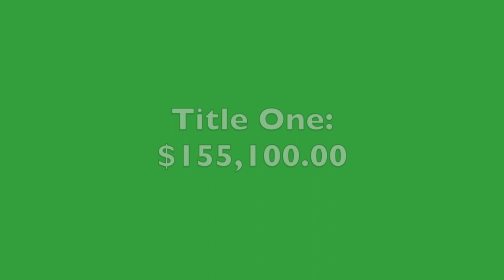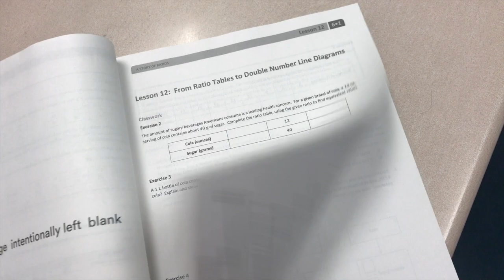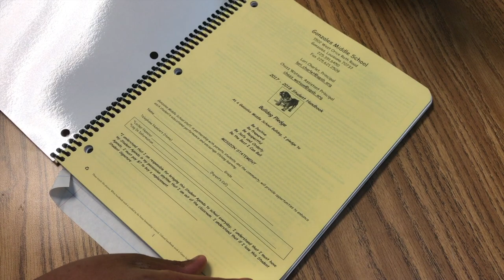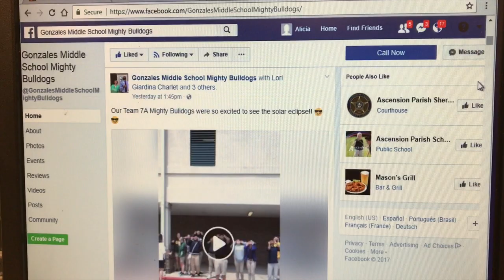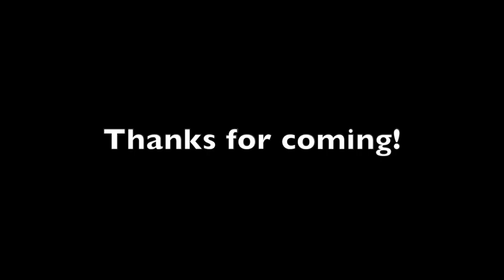GOMS Open House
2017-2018 Gonzales Middle School Open House Welcome Video